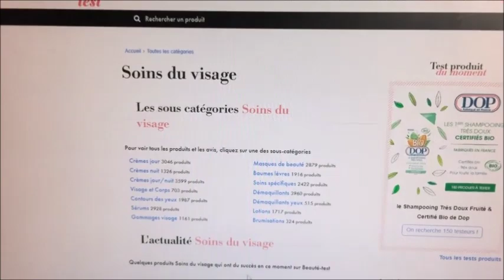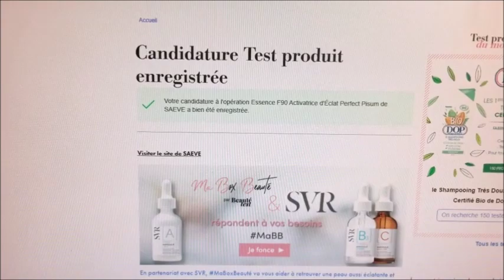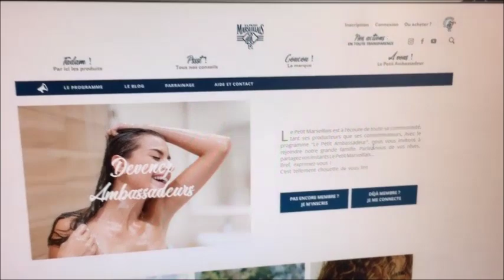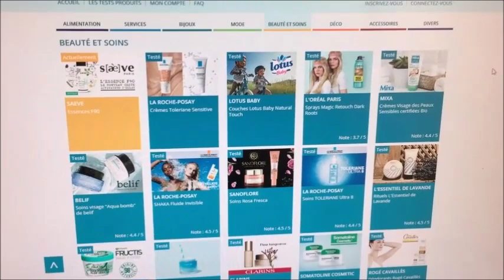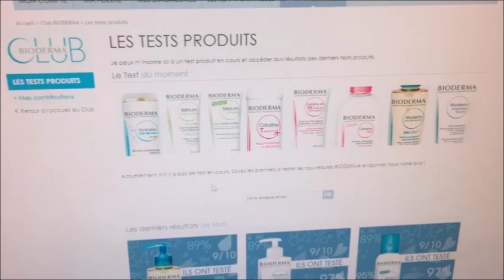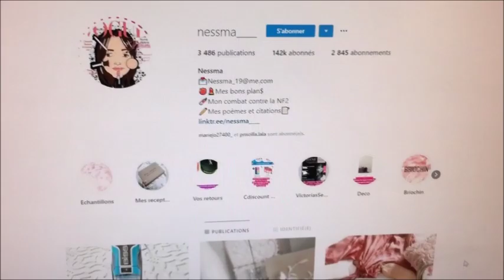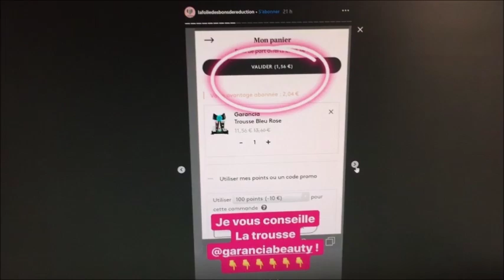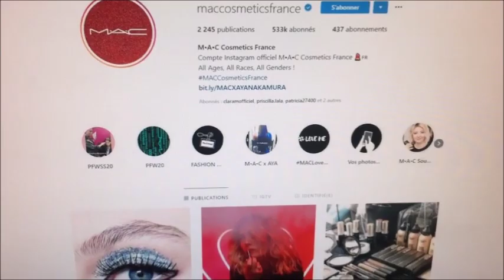♡ Produits gratuits, parrainages et bon plans ♡ (version 2019)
♡ AUJOURD'HUI ON SE RETROUVE AVEC UNE VIDÉO PRODUITS GRATUITS, PARRAINAGES ET BON PLANS.

●●●●  REJOINS MOI ! ●●●●

◾️CE QUE JE PORTE :

Lèvres:  Brave de mac
Haut: tshirt cache cache.
vernis: essie .

  ♡ My Jolie Candle: 5€ offert sur ta 1ere commande.

 ♡ Beauté Privée  : des centaines d'articles jusqu'à -80%, ...
( 5€ offert des 15€ d'achats nouveau client)

(12€ offert sur votre 1ere commande)

(20% sur votre 1 ere box))

♡ Birchbox:
10€ offert sue l'eshop.

Matériel vidéo :

Je filme avec mon iphone.